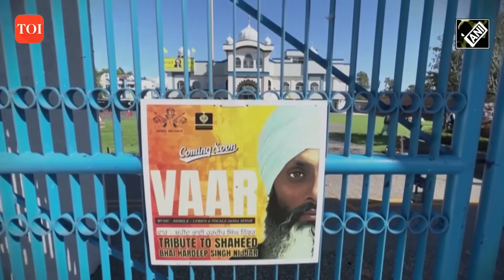India-Canada diplomatic row: Justin Trudeau asked, "When will you provide evidence…"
India-Canada relations teeter as Trudeau alleges Indian involvement in Nijjar's killing. Trudeau claims "credible allegations'' regarding India's role. During Ukrainian President Zelenskyy's visit to Canada, evidence’s demand was raised. Trudeau supports Nijjar, wanted by the NIA, as Indian diplomat expulsions escalate tensions. Nijjar was shot outside a Surrey Gurudwara in June 2023.